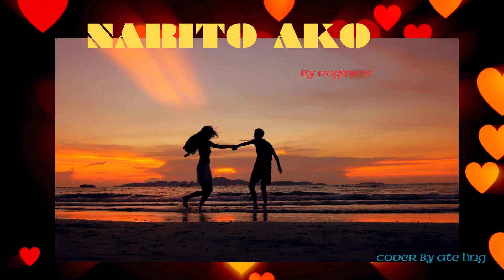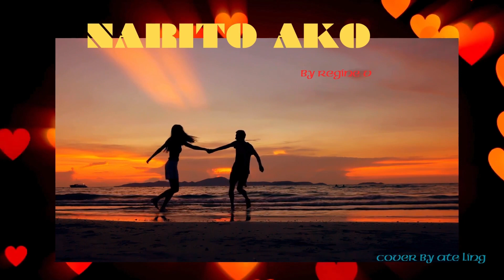NARITO AKO by REGINE VELASQUEZ (cover)